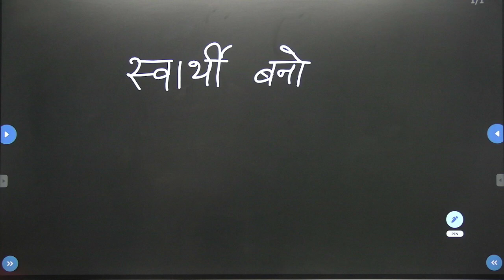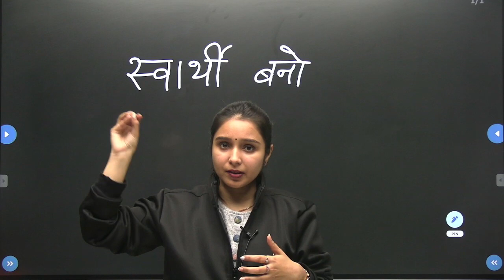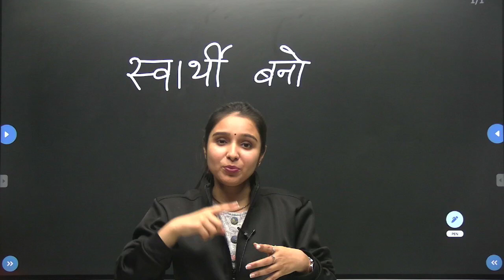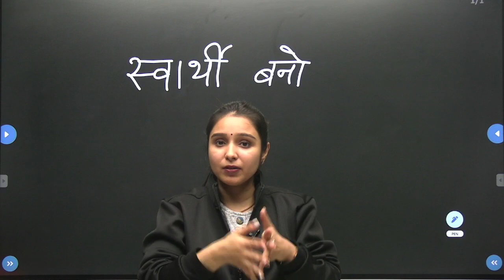Honest Talk - Be Selfish | Bank Exams 2023 | Parul Gera | Puzzle Pro